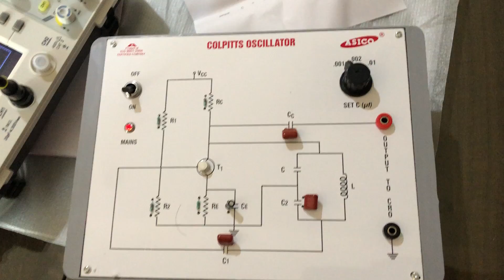AE 332 Colpitt oscillator